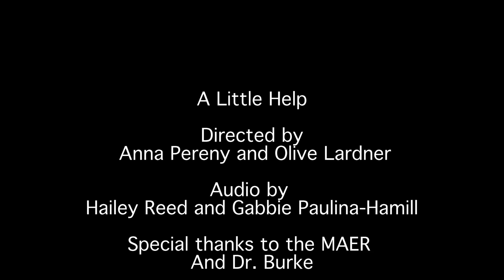ReedP1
Thanks to Serge Quadrado for letting me use his song Scary Forest from the album Dark Forest on Free Music Archive